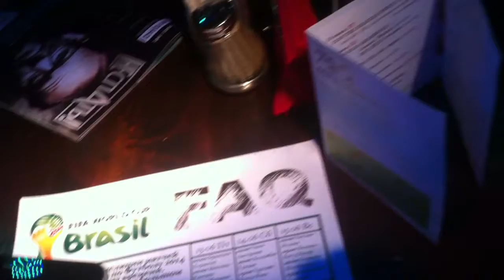My Edited Video